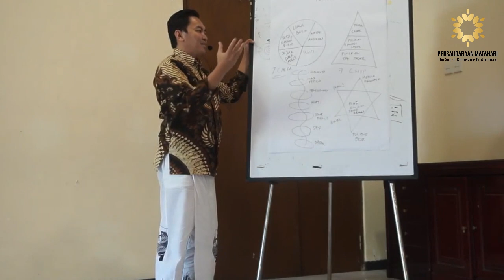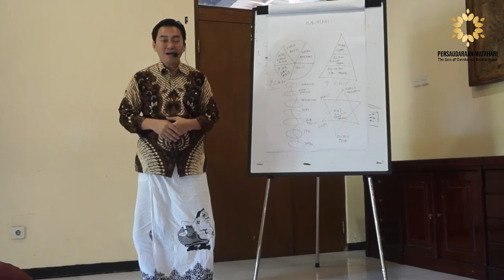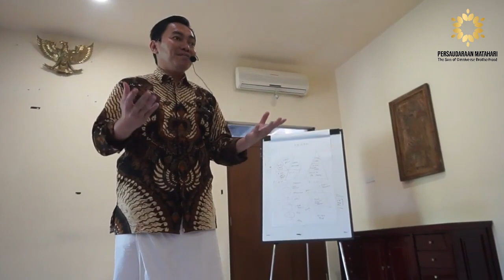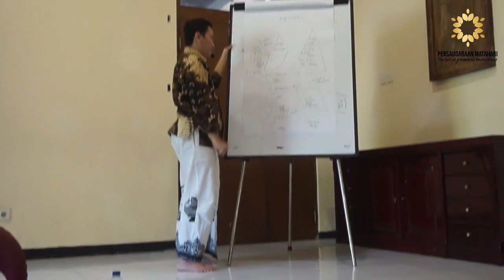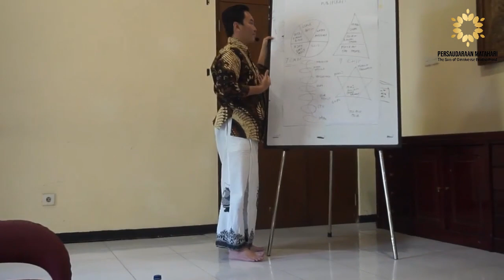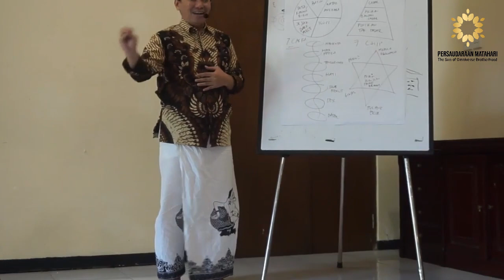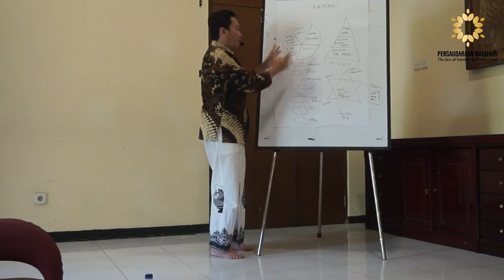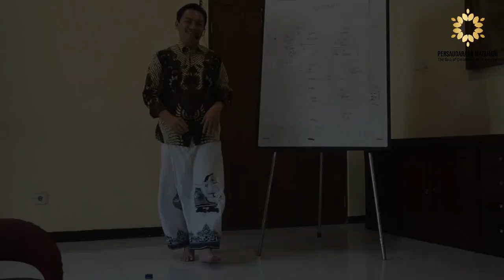Jangan Mengejar Keterhubungan dengan Diri Sejati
Musik
Beatiful-ambient mix (orkidea)

FB Grup Persaudaraan Matahari